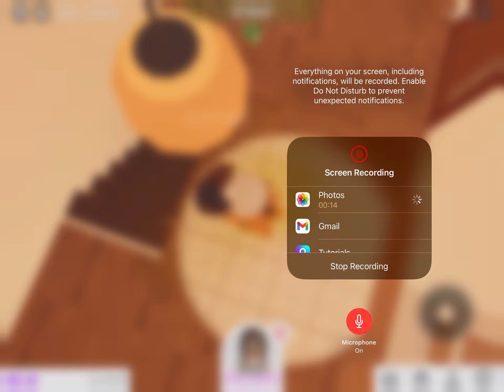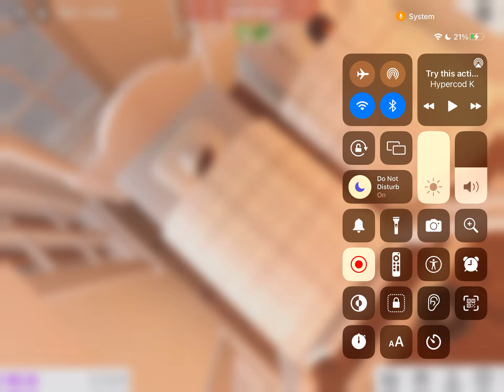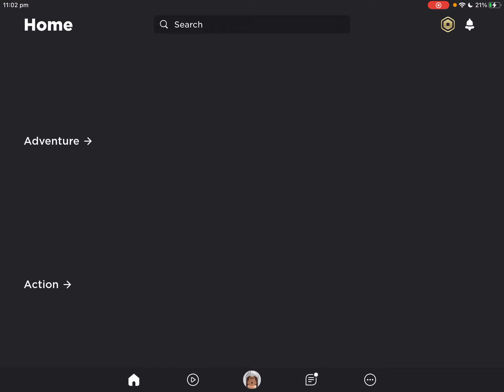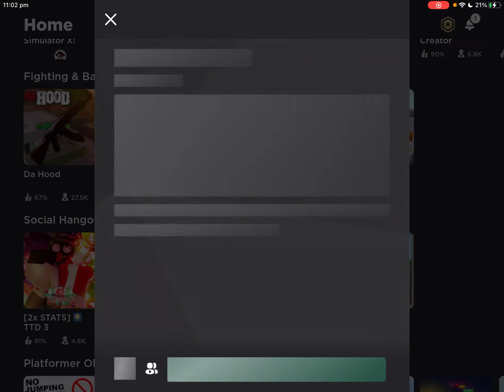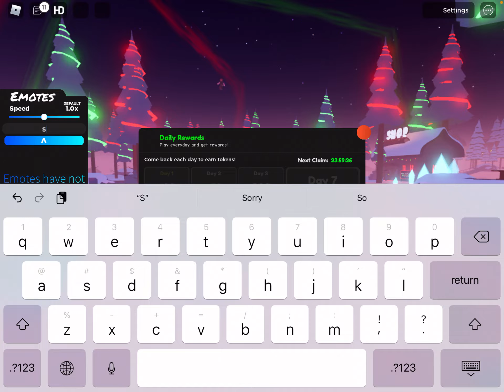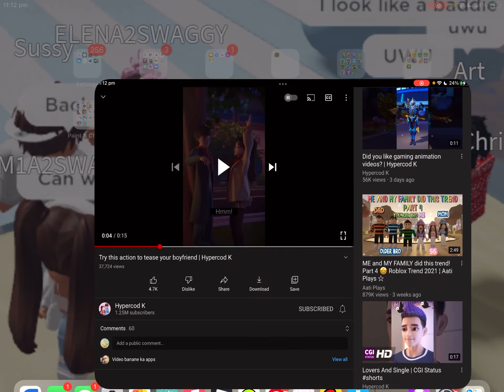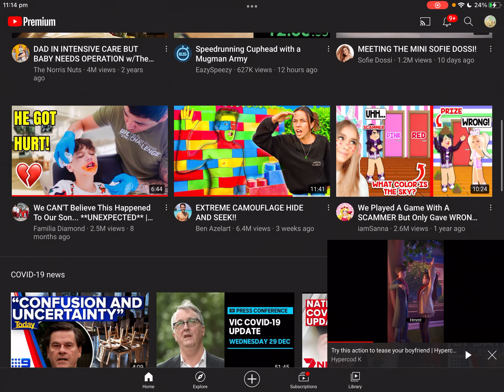If roblox stops working the video end’s